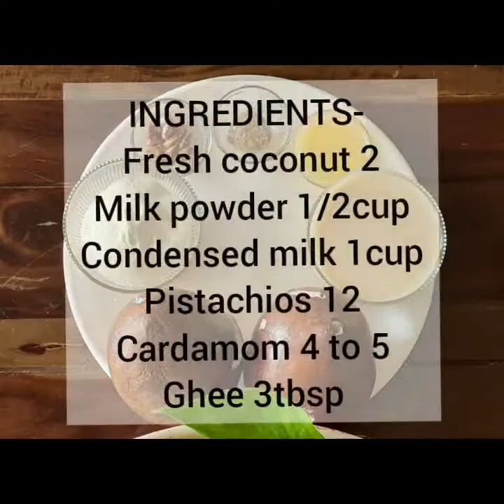Fresh Coconut Barfi/ Without Mawa & less ingredient/ फ्रेश नारियल की बर्फी/ ओल्या नारळाची बर्फी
Prep time:20mins
Cooking time:10mins
Resting time: 8hrs
Serve: 12

INGREDIENTS-
Fresh coconut 2
Milk powder 1/2cup
Condensed milk 1cup
Pistachios 12
Cardamom 4 to 5
Ghee 3tbsp

METHOD:
1. Remove the coconut flesh from its shell, and remove the brown upper skin. Now wash the coconut flesh two times.
2. Now slice the coconut flesh, and chop it in small or fine pieces.
3. Take a mixy jar, add all the pieces and grind it in fine powder without water.
4. Set a nonstick pan or kadhai on medium heat then, pour the ghee and add the coconut powder then roast it for a second.
5. Now add milk powder and aging saute it for a second. Then add condensed milk and stir till the moisture is lose.
6. Add Cardamom powder, and stir till the mixture releases the pan. Now stiwch off the flame.
7. Take a Rectangular aluminium container or a plastic container of 8" by 6". And grease it with ghee from all the sides.
8. Pour all the mixture in it, and with the help of spatula or butter knife spread the mixture properly, plus flatten it to get even size.
9. Now garnish Pistachios, again flatten it, cut it square or diamonds shapes into 12 pieces.
10. Cover it with clean film and set it for 8hrs or overnight.
11. Now remove barfi with the help of knife, and Enjoy your delightful Coconut Barfi.